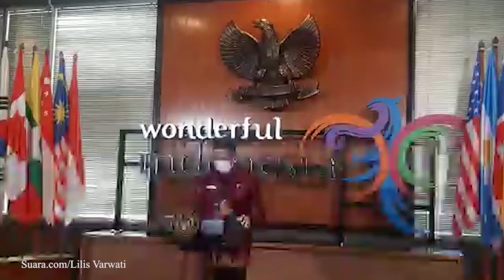Soal Wisata, Begini Strategi Sandiaga Uno Agar Kasus Covid-19 Tak Melonjak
Aturan pelarangan mudik lebaran banyak menuai kritik publik lantaran bertolak belakang dengan kebijakan dibolehkannya kegiatan wisata. Mudik dilarang lantaran dinilai berpotensi menyebabkan kerumunan dan mobilitas tinggi di masyarakat sehingga beresiko sebabkan penularan Covid-19.

Meski dinilai paradoks, Menteri Pariwisata dan Ekonomi Kreatif Sandiaga Uno punya strategi untuk memastikan kegiatan wisata tidak memicu lonjakan kasus Covid-19.

"Pemerintah dalam hal ini pihak yang terkait di lapangan telah melakukan persiapan. Seperti kita lihat di beberapa media dan laporan yang saya terima, sudah ada penyekatan-penyekatan di setiap jalur maupun daerah perbatasan," kata Sandi dalam media breafing di kantor Kemenparekraf, Jakarta, Selasa (27/4/2021).

Untuk menyukseskan strategi tersebut tetap dibutuhkan kepatuhan ari masyarakat. Karena berkaca dari libur lebaran tahun lalu, lanjut Sandi, meski ketika itu aturan PSBB diberlakukan secara ketat namun lonjakan kasus tetap sulit dihindari. Selengkapnya dalam video ini.